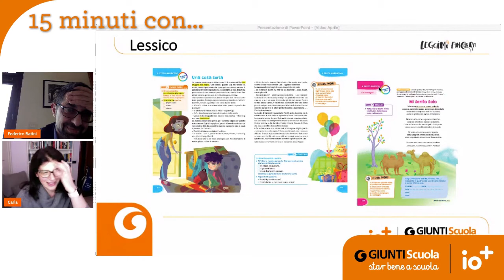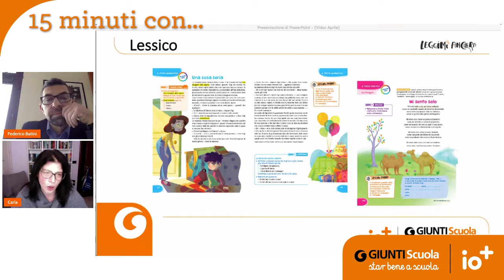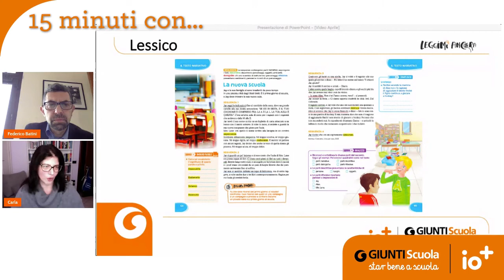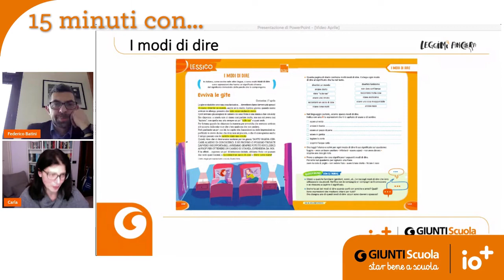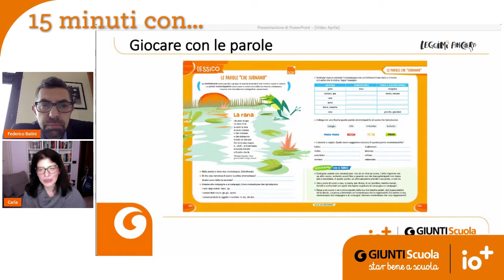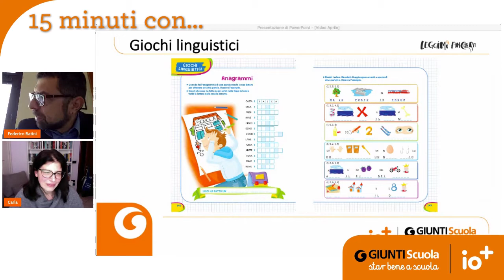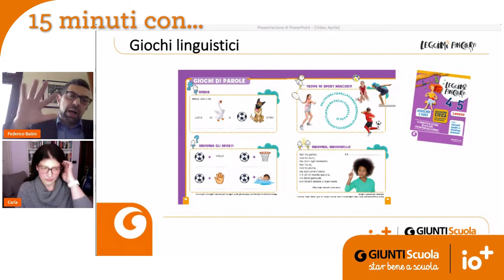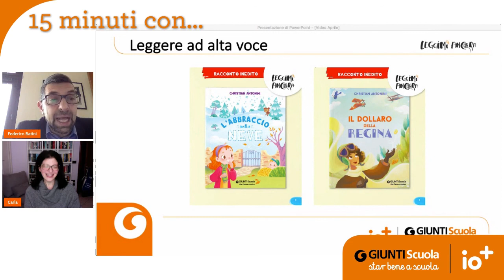15 minuti con... Carla Aprile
15 minuti con... Carla Aprile. Federico Batini con la maestra Carla Aprile offrono spunti e suggerimenti su come arricchire il lessico a scuola.